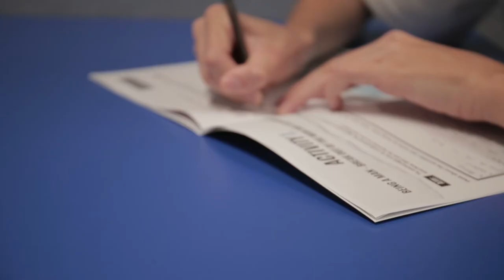Men4Respect - Operation Commando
Over the past couple weeks the Men4Respect team had been sharing with the Operation Commando group at Beenleigh State High School healthy masculinity and healthy relationships tips.

Shout out to all the young men and staff involved - great group and awesome program!